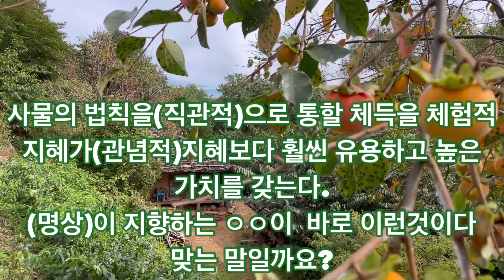그 뜨거운 두부를 입으로 후후불더니 그냥드시는 굴피집 화전민어르신….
두부가 음청뜨거운데도 입으로 후후불더니 그냥 드시는 굴피집 화전민어르신